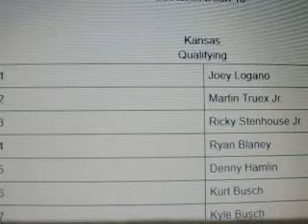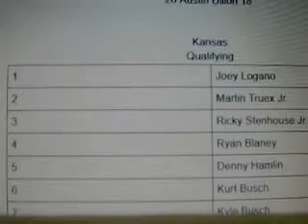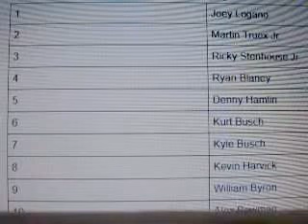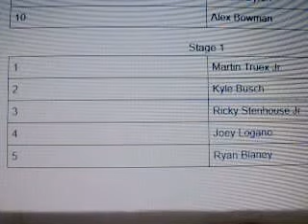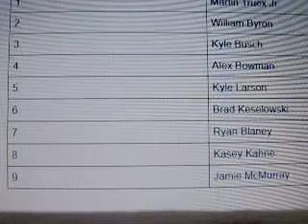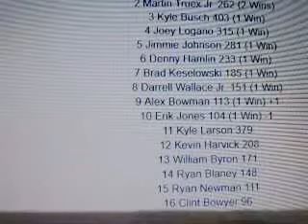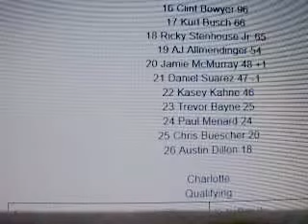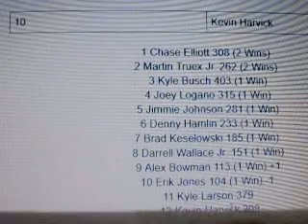Nascar 2018 Predictions Part 12: Kansas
Hello everyone today we are going to be finding out who do I think will be the top 10 in qualifying, Stage 1, Stage 2 and the end of the race. Points standings can also be found

Make sure to become one dem SLANS by subscribing to the channel, Liking the video, Answering in the comment section below who do you think will be the top 10 in qualifying, Stage 1, Stage 2 and at the end of the race, hit that Notification bell so whenever I post a new video you will be notified and share this video with your family and friends

Previous Race : Dover

Next Race : Charlotte